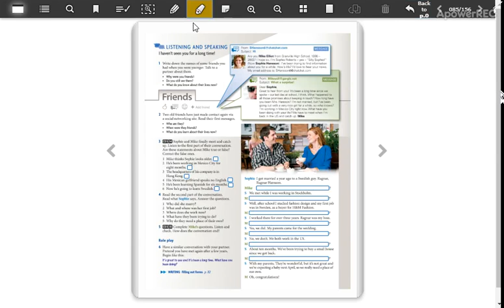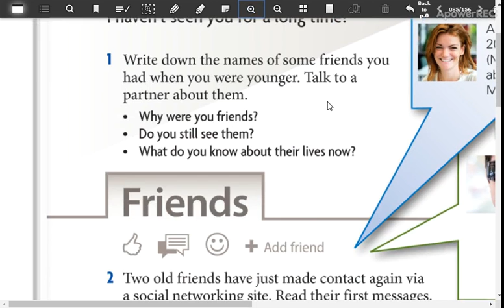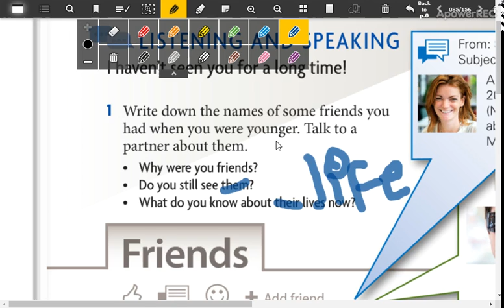low intermediate 4 7_4